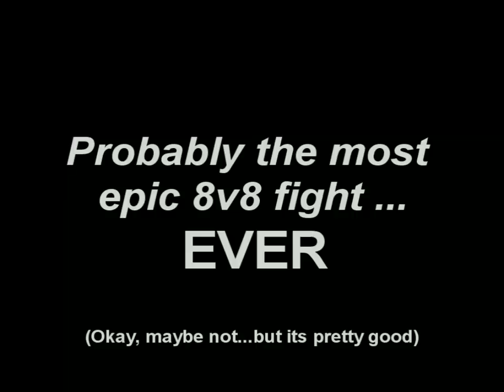Dark Age of Camelot - News_Team_vs_Luc_Longley [Champion] [PvP] [Mordred]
Dark Age of Camelot - PvP 8v8
Mordred [US PvP] - New Frontiers
PoV : Champion rr 7 by Gor
Guild : News Team